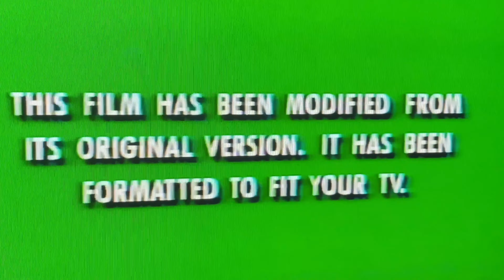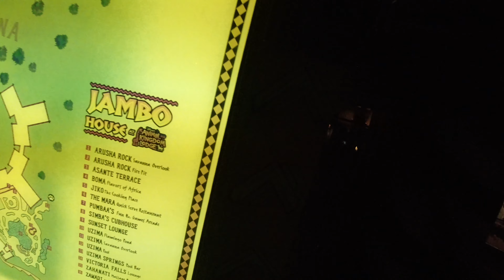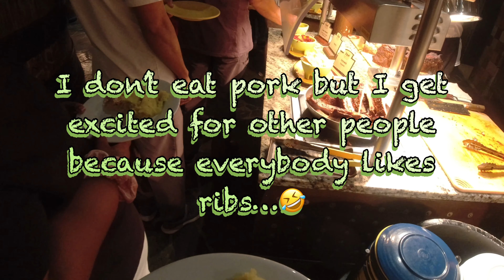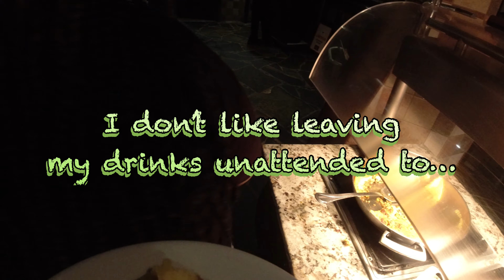Disney Day 1 Part 2 Vlog...